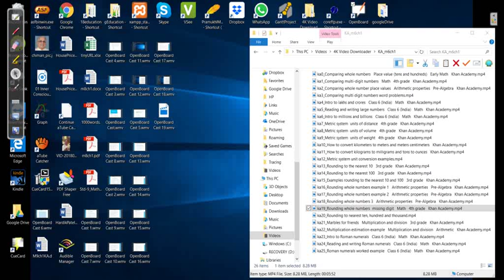M6ch1 KA19_QA